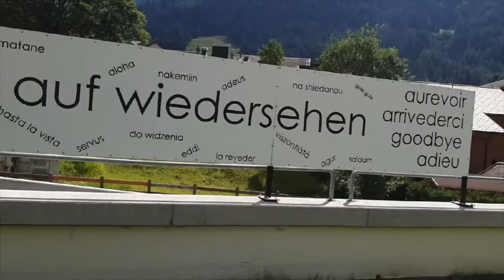Leukerbad | Loèche-les-Bains, Canton of Valais - Switzerland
Hello guys

In this video I take you to discover Leukerbad or in French Loèche-les-Bains in the canton of Valais, Switzerland. The ancient wooden houses are very attractive to see then new buildings around the village, the cleanliness of the village is quite amazing!!

Let me know if you like this video and what you think of this village?.

Equipments used to record and edit are:
1.
2.
3.
4.
5.
6.